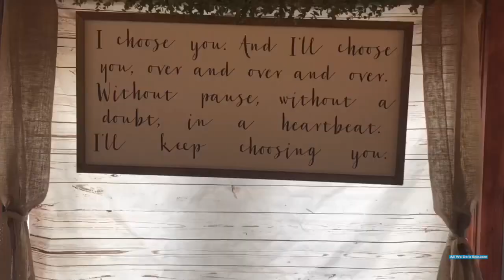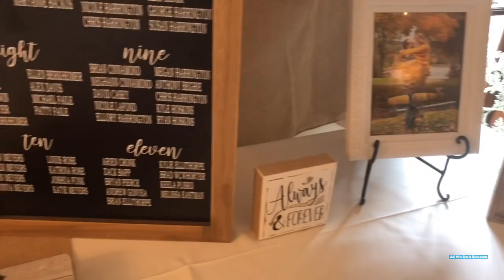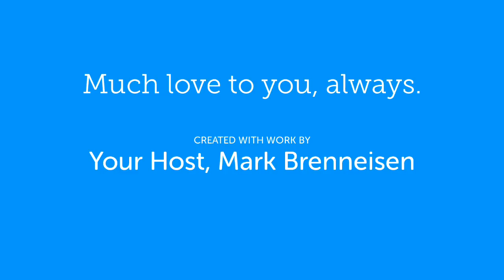Lacey & Mike, 10.12.19, Same Day Edit/Spark Recap - Blue Water Manor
DJs Mark and Mike among with Monica on instant memories enjoyed celebrating this wedding!  Here’s the same day edit we showed at the end of the reception.  Now our couple is off to the Caribbean for an EPIC honeymoon!   We do it all!